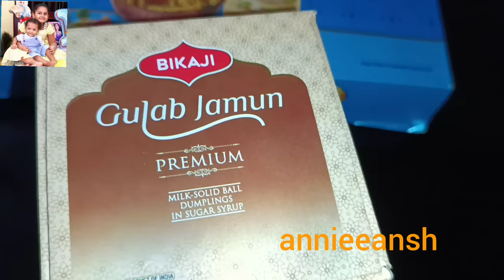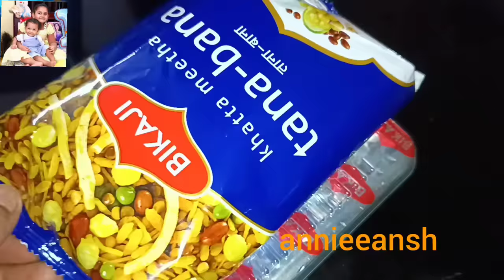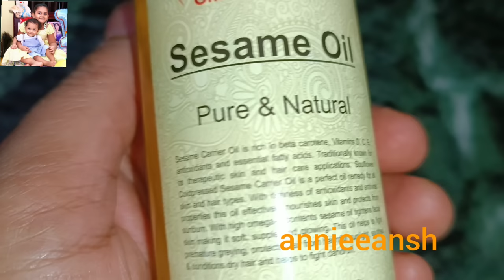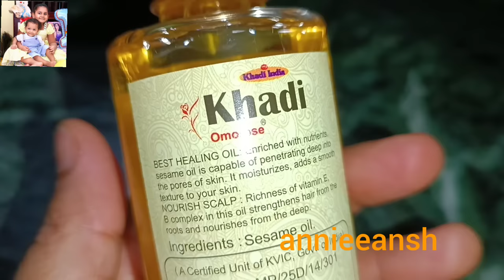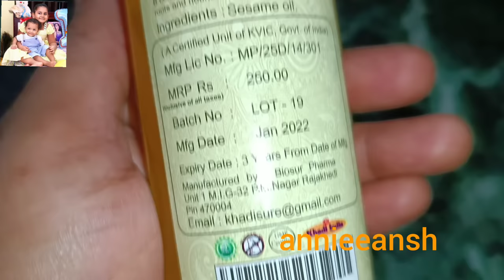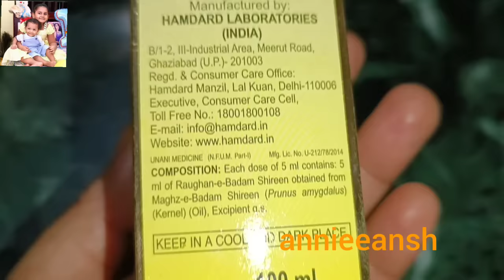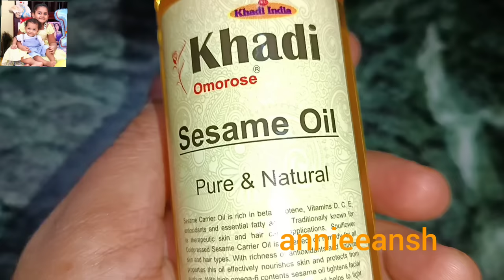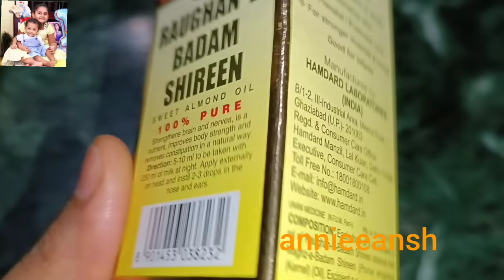Best Hair Oil ॥ annieeansh ॥@annieeansh ॥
😊🙏ଜୟ ଜଗନ୍ନାଥ

Take a look at this khadi natural herbal Pure and Natural Castor Oil 100 ml Hair Oil on Flipkart

Take a look at this vagad's khadi Herbal Roghan Badam Shirin Oil (Sweet Almond Oil) Hair Oil on Flipkart

Take a look at this THE OLD SOUL 100% Pure Cold Pressed Yellow Mustard Oil | Peeli Sarson | Kacchi Ghani Oil Mustard Oil Glass Bottle on Flipkart

Take a look at this Satvayush Khadi Virgin Coconut Cold Pressed Oil - Ayurvedic Herbal & Natural Hair Oil on Flipkart